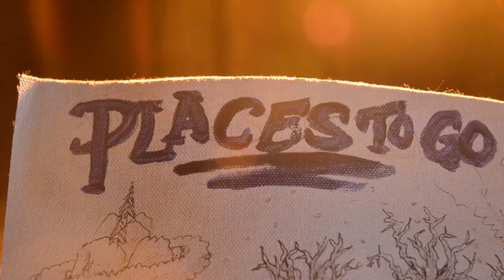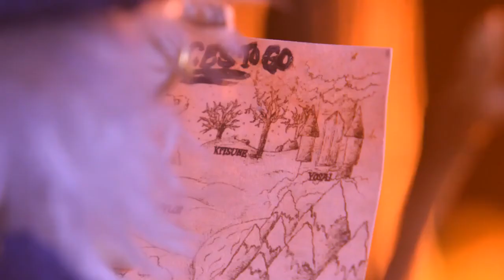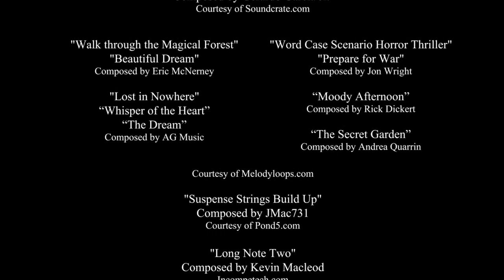Top Animated Fantasy Film / The Wizard in the Woods Animated Fantasy Film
short film

character animation

short films

funny animation

computer animation

among us

animated shorts